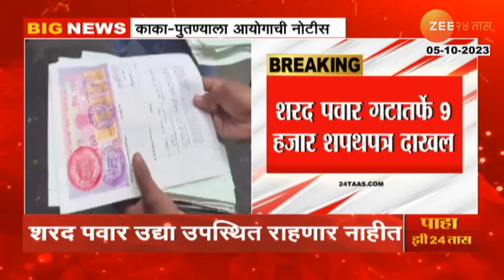NCP | निवडणूक आयोगाची काका-पुतण्याला नोटीस, पाहा दोन्ही गट काय करणार दावा? Election Commission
State President Jayant Patal has claimed that the NCP MLA who is with Ajit Pawar is in touch with him.. I had a discussion with the MLA who was with Ajit Pawar. We are wholeheartedly with Sharad Pawar. Jayant Patal told the NCP meeting that MLAs told us that there is some pressure at present, so we are staying here.

अजित पवारांसोबत असलेले राष्ट्रवादी काँग्रेसचे आमदार आपल्या संपर्कात असल्याचा दावा प्रदेशाध्यक्ष जयंत पाटलांनी केलाय.. अजित पवारांसोबत गेलेल्या आमदारासोबत माझी चर्चा झाली. आम्ही मनापासून शरद पवारांसोबत आहोत. सध्या थोडा दबाव आहे म्हणून आम्ही इकडे राहतोय, असं आमदारांनी सांगितल्याचं जयंत पाटलांनी राष्ट्रवादीच्या बैठकीत सांगितलं.